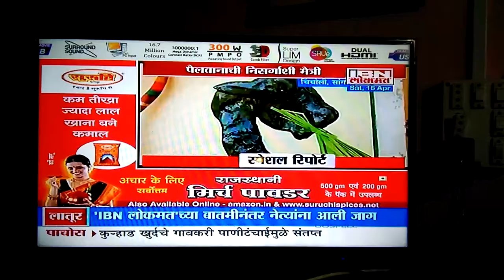Ashok JADHAV art gallery chincholi IBNNEWS